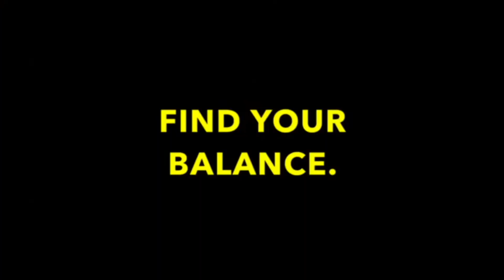Revolution FIT 3-in-1 Exercise Balance Board Training System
GAIN NEW MUSCLE, GAIN NEW INSIGHT: Athletes and fitness gurus alike use the FIT to strengthen both body and mind. Carve core muscle groups and improve stability, flexibility, reflexes, recovery speed, and of course, balance.
BLAST YOUR CORE, AND HAVE A BLAST DOING IT: The FIT is so fun to use, you won’t know you’re working out until your playlist is over.
FUNCTIONAL CROSS TRAINING: It’s the perfect FIT for sports training. Transform basic exercises your already know into an exciting full body challenge.
GYM DUTY CONSTRUCTION: Revolution Balance Boards are built tough, by the tough, for the tough. After all, they’re designed and Made In The USA.
SYSTEM INCLUDES: FIT Board | Extra Grip Roller | 360 Air Cushion | High Density Rocker | Exercise Guide l A New Lease On Life